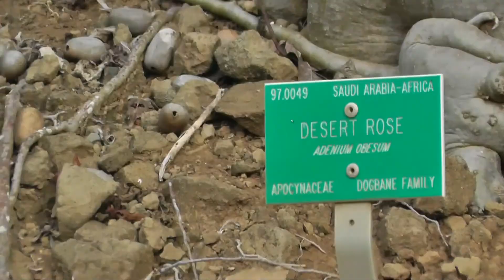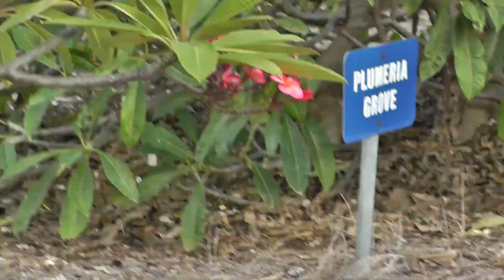[FULL HD] Der Botanische Garten Koko Crater Botanical Garden Honolulu Oahu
Das kurze Video gibt Euch einen Einblick in den botanischen Garten mittin im Vulkankrater. Der Garten befindet sich am Ende der Kokonani St., Honolulu, HI 96825, Oahu. Zur Mittagszeit kann es sehr warm werden, sprich besucht den Garten besser zu einer anderen Tageszeit.